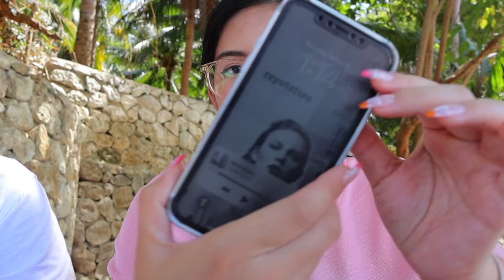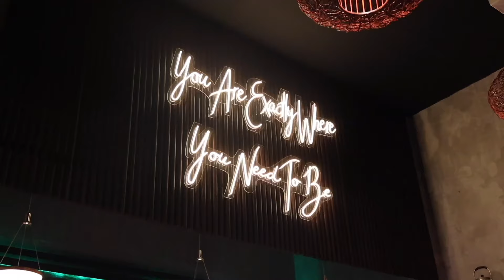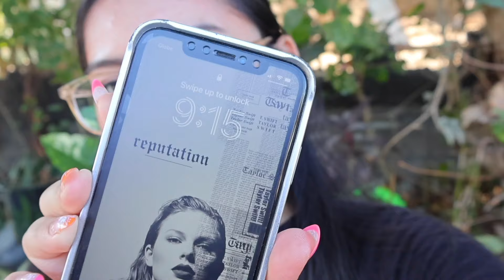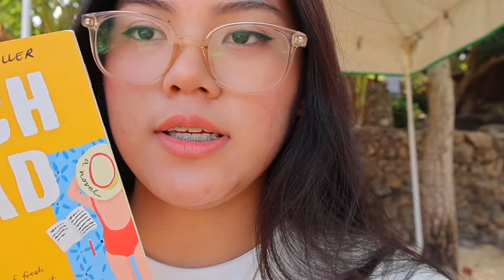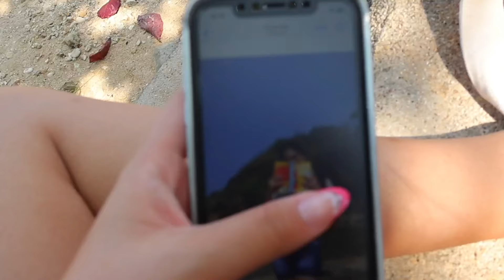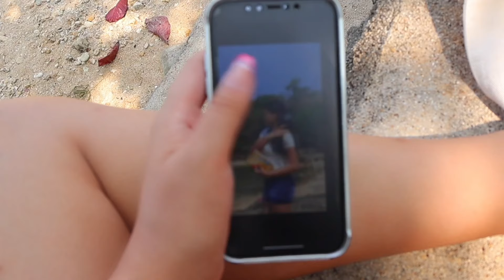pangasinan vlog!🌊🐚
welcome to my first travel vlog! i hope you guys enjoyed this video💗